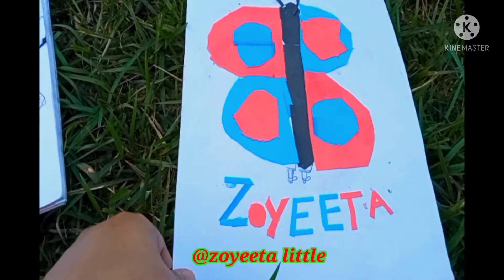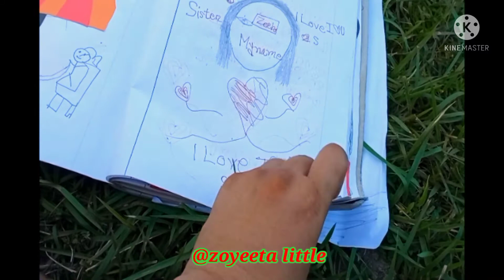Zoyeeta ke niye aktu ber holam_zoyeeta little vlog 2021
জয়িতাকে নিয়ে একটু বাইরে বের হলাম। ওই দিনটি ছিল দশমী। জয়িতা এর আগে কখনো দেখেনি হিন্দুদের পূজা  কেমন হয় তাই দেখতে বের হয়ে ছিলাম।ও কিছু ছবি  একেছে সেটাও শেয়ার করলাম।